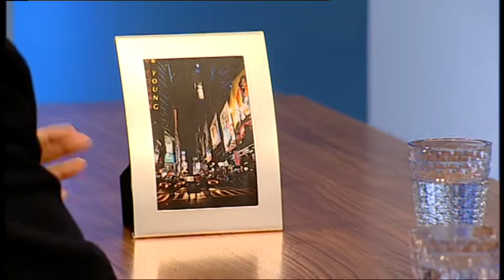Im Gespräch: Matthias Müller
Er ist einer der beiden Sprecher einer evangelistischen Vortragsreihe auf dem HOPE Channel. Im Gespräch mit Gabi Pratz erzählt Matthias Müller aus seinem Leben, von seinem Glauben und seiner Motivation zu dem spannenden Projekt "glauben.einfach.".